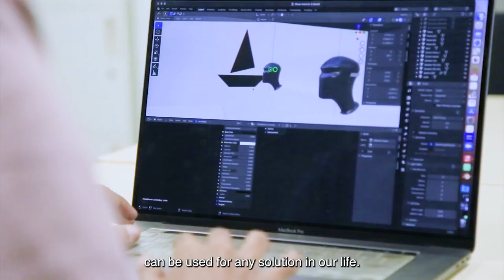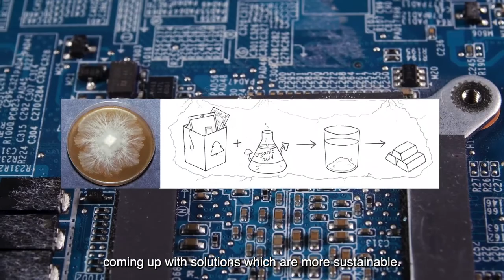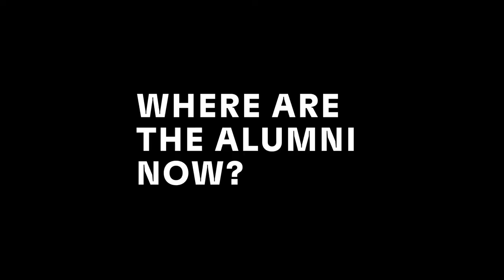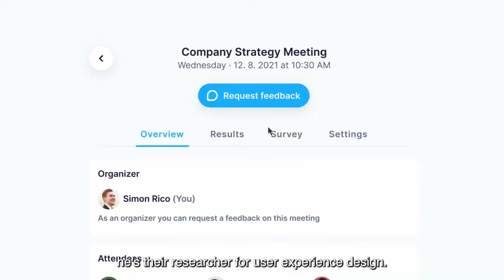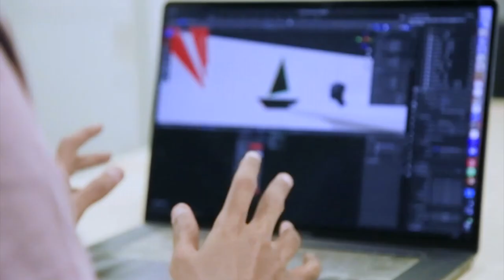Master's in Future Design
MA Future Design is PCU's flagship design programme. It offers an in-depth exploration of design strategy, research and practice, giving students the framework and space to design and problem solve for a rapidly changing world.